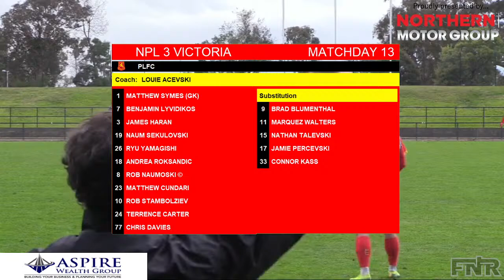Melbourne Victory vs Preston Lions | Proudly presented by Northern Motor Group